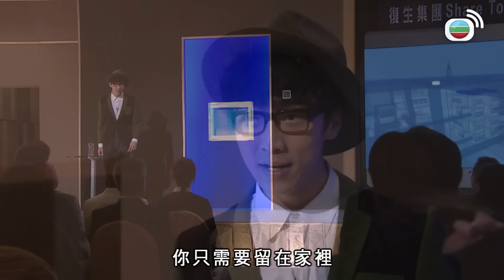為咗俾二奶仔上位，連戲子都做埋！｜幕後玩家｜黃宗澤｜蕭正楠｜黃翠如｜劉佩玥｜龔嘉欣｜陳自瑤｜TVBUSA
在繁雜的商業關係裏，各種各樣的商業行為都依賴公關去包裝、推廣，他們雖見盡富貴榮華，當中的金錢與權力卻從來不屬於他們。終日面對紙醉金迷的氛圍，誰不會心動？誰又甘心畢生屈膝侍人？
三兄弟各有所長　合組公關鐵三角
記者出身的秦昇海（黃宗澤飾），與游天恆（張繼聰飾）、馮汐然（蕭正楠飾）情同手足，加入公關公司The Rainmakers後一直合作無間，以「鐵三角」組合縱橫公關界。「三兄弟」在工作上各有所長，但對財富觀念迥異。
城中巨富、復生地產集團主席顧復生（潘志文飾）育有一子兩女，與髮妻所生的長女顧成勳（陳煒飾）具男兒本色，縱橫商場無敵手。相反家族唯一男丁顧成曦（陸永飾）偏偏不學無術，終日游手好閒，一無事處，復生皇國勢將歸成勳所有。